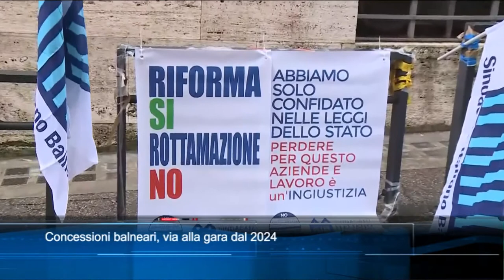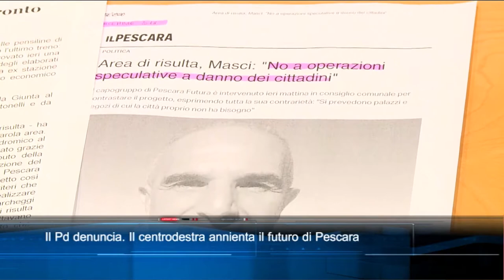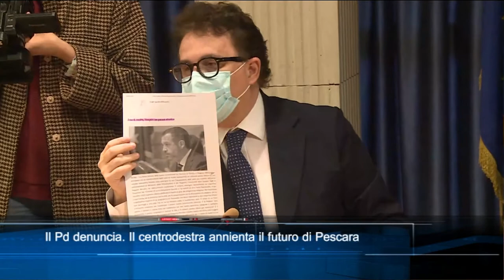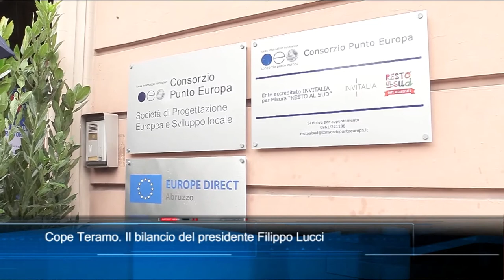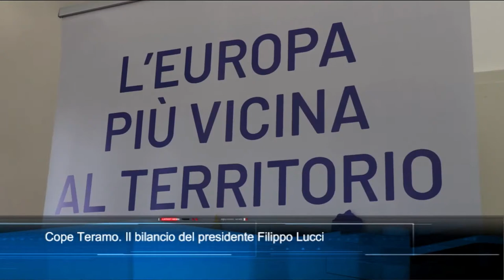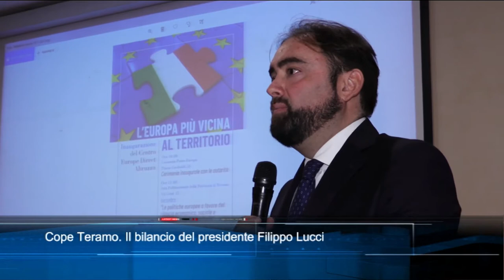TgSei Edizione delle 14 Mercoledì 16 febbraio 2022